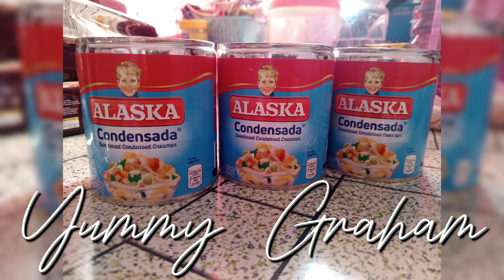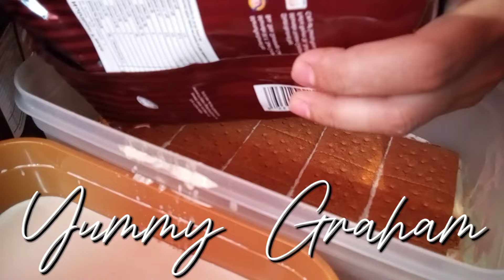Yummy Graham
Watch how to make yummy Graham,thank you.